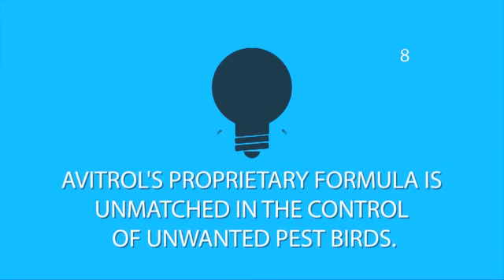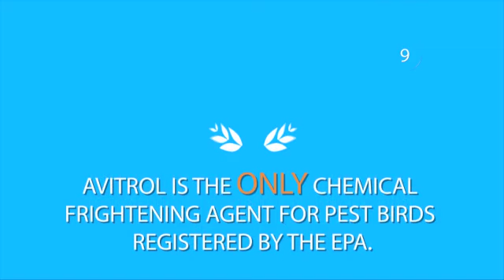Avitrol - There's Only One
Avitrol has been making the best product in bird control for over 50 years. This video highlights some of the things that are unique about the product and showcases our commitment to making the best products on the bird control market.